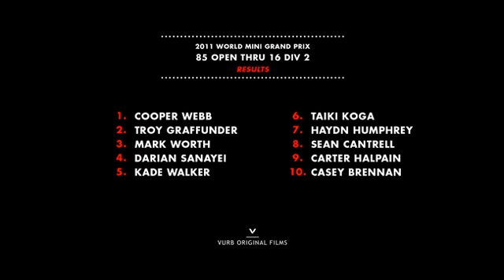World Mini 2011 - 85 Open ft Webb / Wentworth / Graffunder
Welcome to the 2011 World Mini Grand Prix, and to yet another round of Uncut motos for your viewing pleasure.  This time around we decided to switch things up a little bit to add to the storytelling of this feature, with special credit to Erv and Zeegan Brauhn for their announcing.

Showcased here is the 85 Open Thru 16 class featuring Cooper Webb / Buddy Wentworth / Troy Graffunder